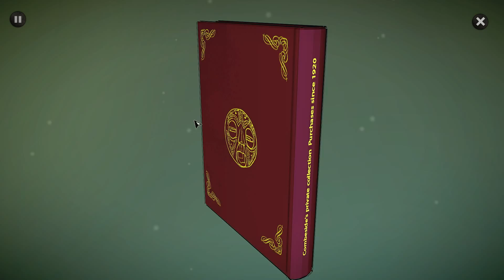Agatha Christie: The ABC Murders - Part 9 - Und der Buchstabe C ist dran!